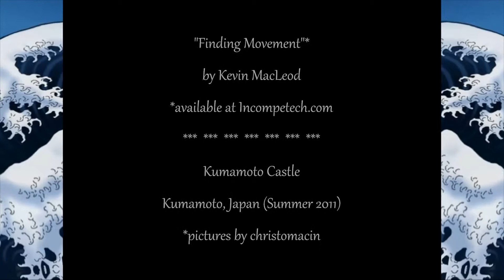Kumamoto Castle {Japan} ("Finding Movement" by Kevin MacLeod)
*Featuring my photos of Kumamoto Castle in Kumamoto, Japan.  The music is "Finding Movement" by Kevin McLeod.

"The koto in "Finding Movement" follows a steady, plodding beat, while the orchestral strings provide a drone-like background. At 0:33 the strings crescendo to follow the melody of the koto, but at 1:18 the tempo slows and the strings fade away, only to return to highlight the final chord. With the even rhythm and the sharply accentuated plucks of the koto, this is best used as an introduction to a short film or game, or the resolution to a conflict surrounding family or challenges to tradition." - Kevin MacLeod

Instruments: Koto, String Ensemble

Feel: Calming, Uplifting